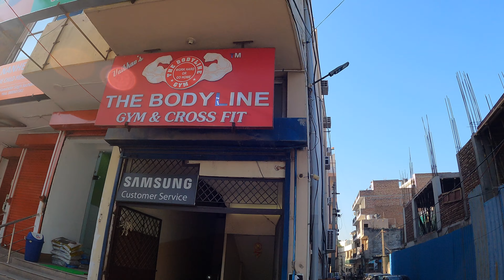Finally Booked Mahindra Thar | Daily Vlog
वीडियो को शुरू से लास्ट तक देखें। वीडियो अच्छी लगे तो लाइक कर दीजिए अपने दोस्तों  के पास शेयर कीजिए और ऐसे ही वीडियो देखने के लिए मेरे चैनल को सब्सक्राइब कर दीजिए साथ ही बेल आईकॉन प्रेस कर के ऑल सेलेक्ट कर दीजिए ताकि जब भी मेरा कोई नया वीडियो आए तो आप सबसे पहले देख सके । कोई सवाल है तो आप कमेंट में जरूर लिखिए!

This video is for educational purpose only.Copyright Disclaimer Under Section 107 of the Copyright Act 1976, allowance is made for "fair use" for purposes such as criticism, comment, news reporting, teaching, scholarship, and research.